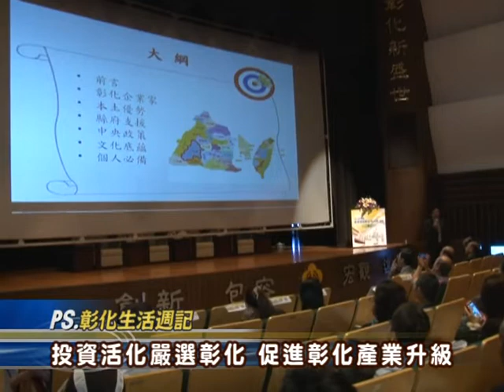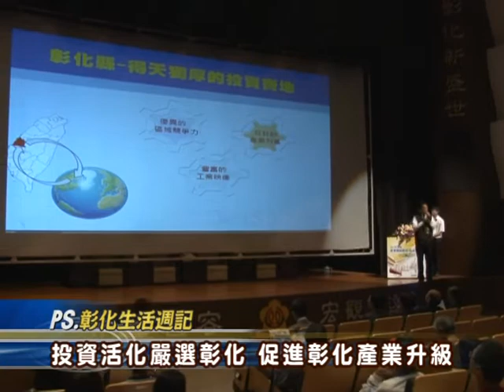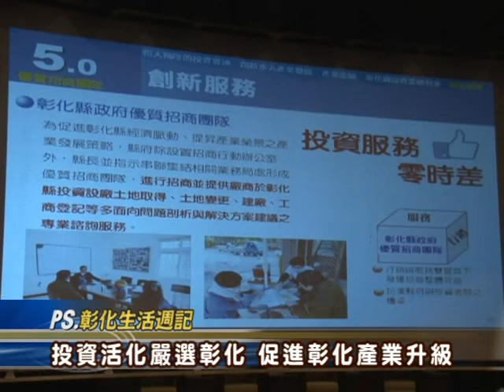103-04-14 彰化縣產業發展脈絡與前瞻論壇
為促進經濟成長及產業發展，共同開創彰化縣產業發展前景，彰化縣政府14日下午在彰化演藝廳舉辦「2014彰化縣產業發展脈絡與前瞻」論壇，彰化縣縣長卓伯源親臨致詞，並由彰化縣副縣長柯呈枋帶來「投資活化嚴選彰化」專題報告，會中邀請秀傳醫療體系黃明和總裁、怡利電子工業董事長陳錫堯、臺灣大學人文社會學高等研究院副院長林建甫，共同交流經驗分享，擘劃彰化未來產業發展方向，促進彰化產業升級。彰化縣是國內的製造重鎮，擁有良好的產業基礎，發展淺力雄厚，近年來縣府積極根植高科技產業園區開發，成果豐碩有目共睹，輔導傳統產業發展觀光工廠，成功帶動彰化的觀光發展與城市行銷，目前更積極推動彰濱工業區納入自由經濟示範區，如此一來可以接軌國際，對彰化未來招商及國際競爭將有極大的助益。